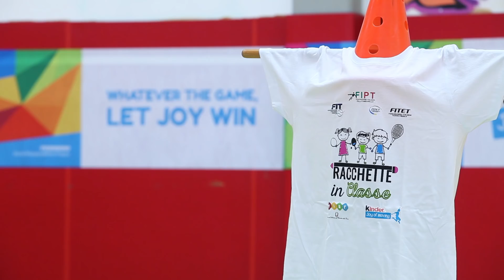Racchette in Classe 2019/2020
Racchette in Classe è il nuovo progetto di FIT, FITeT e FIPT supportato da Kinder Joy of moving che promuove il benessere psico-fisico e lo sviluppo di competenze motorie per gli alunni della scuola primaria in base alle linee guida definite dal Ministero dell’Istruzione. Nell'anno scolastico 2019/2020 il progetto coinvolgerà i giovani di oltre 600 istituti di istruzione con l'obiettivo trasmettere valori quali il rispetto delle regole e l'integrazione avvicinandoli allo sport.